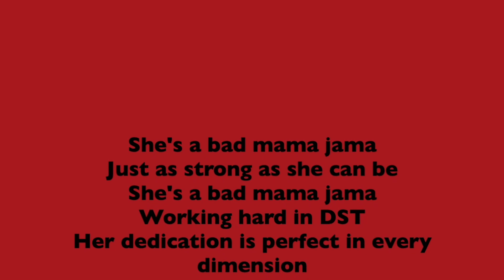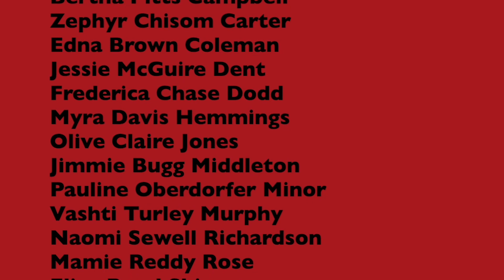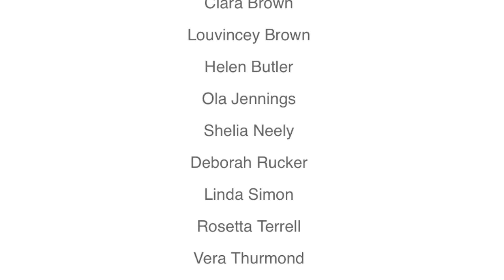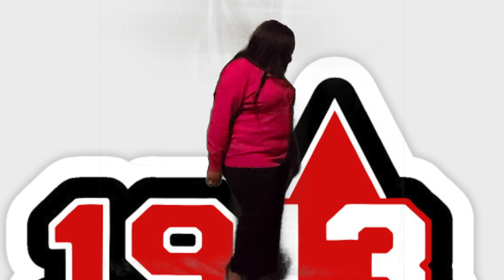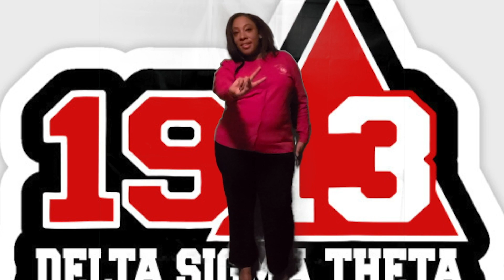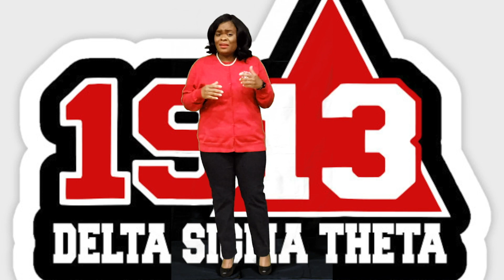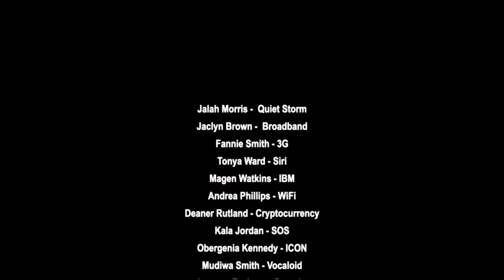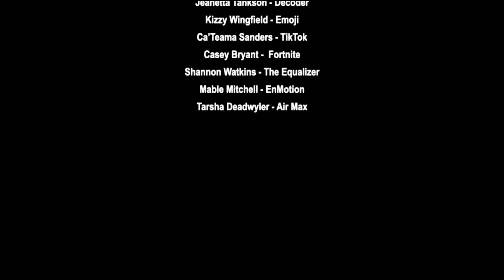Athens Alumnae Chapter of DST | Fall 2020 | New Initiate Presentation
Athens Alumnae Chapter of Delta Sigma Theta Sorority, Inc. welcomes the 17 Pear1s of In7elligence...DND. Fall 2020